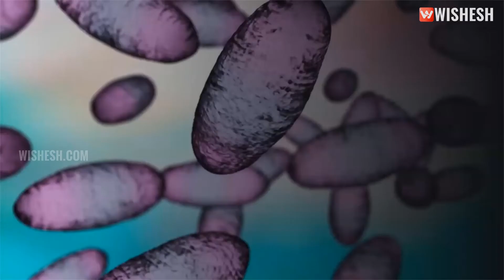Bubonic Plague Alert In China - All You Need To Know | Wishesh